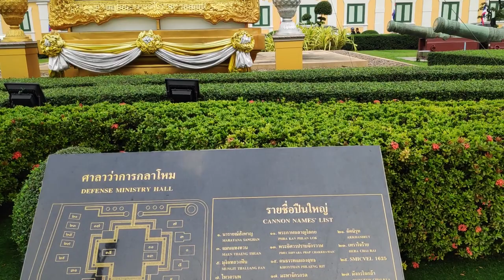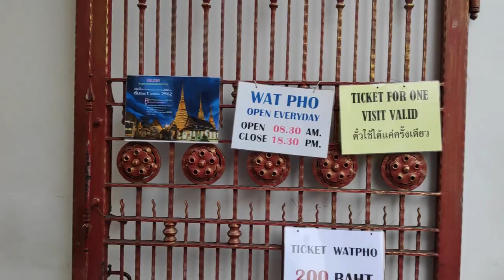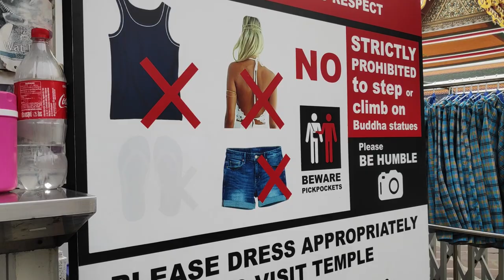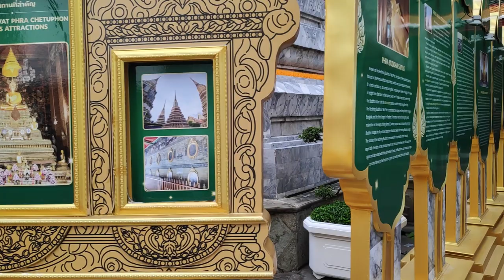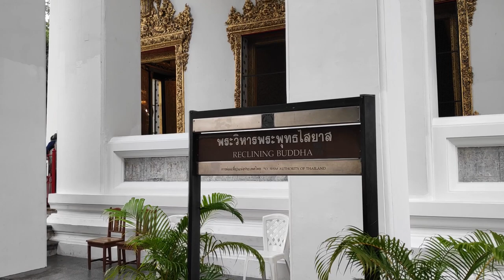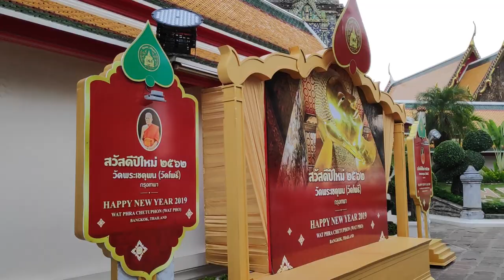wat pho bangkok thailand and grand palace vlog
Hey guys in this vlog i will be exploring very famous temple wat pho of Bangkok. This is a very famous tourist attraction and is very close to Grand Palace however i could not get inside the grand palace since entry was closed at that point of time.

Video Link:

 • Joakim Karud - Classic (Vlog No Copyr...

Video Link:

 • Joakim Karud - Good Old Days (Vlog No...

Video Link:

 • Joakim Karud - Luvly (Vlog No Copyrig...